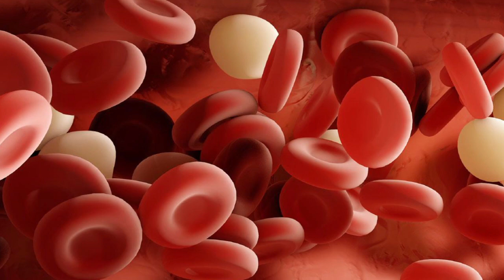Eliksiri i jetës - Ushtrimi që ju bën të ndiheni 9 vite më i ri